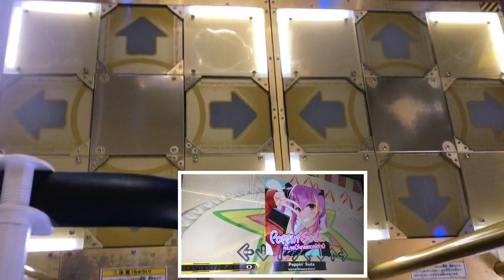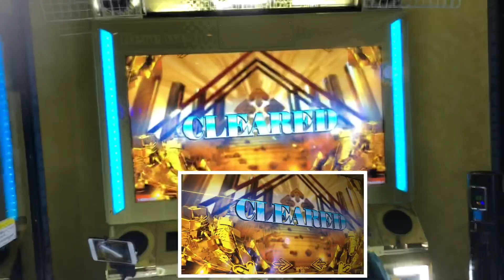AA【DDRA20PLUS】Poppin' Soda【WAVE】 DDR DDRA20PLUS 町田ラウンドワン2021年6月25日